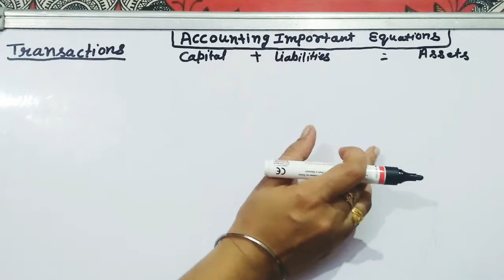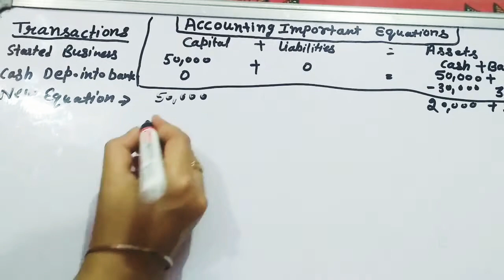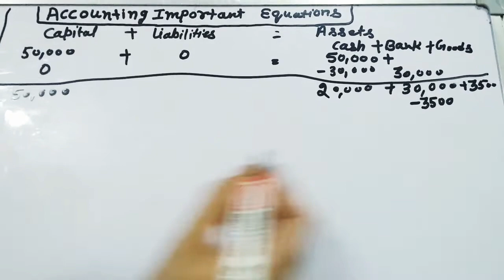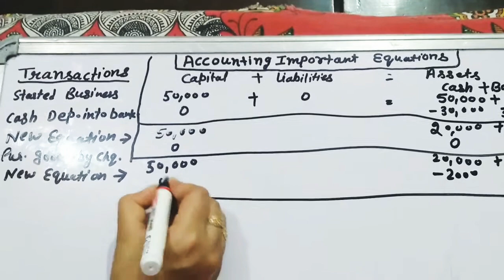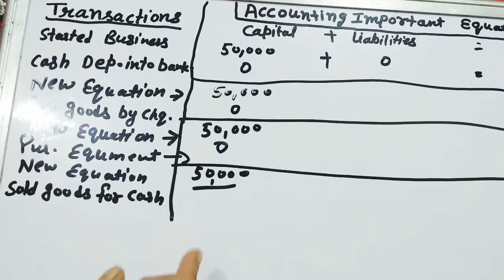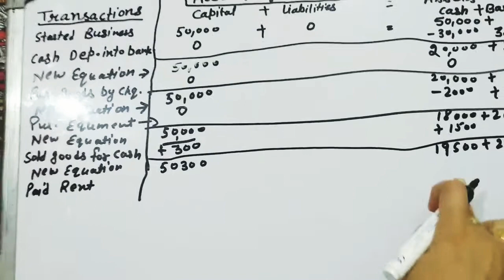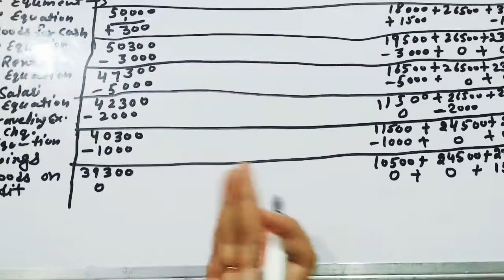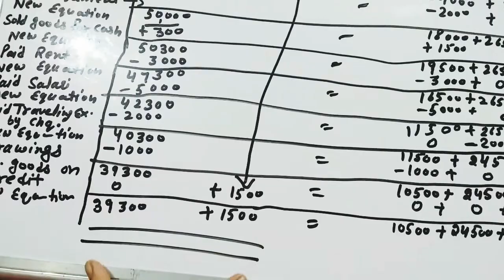Basic of Final Account equation Capital, Liabilities,Assets की Double entries कैसे करें।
Hi students welcome my youtube channel
smart education topics
Today topics is Accounting Important Equations...
जो मैंने search करने के बाद आप ‌सबके लिए very easy way se समझाया है।
keep sporting guys please.
any doubt please commant on the commant box.